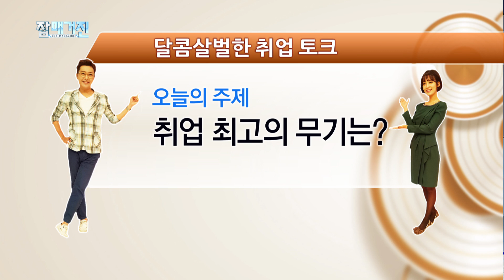취업 최고의 무기는?_달콤살벌한취업토크(잡매거진)141208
달콤살벌한취업토크

오늘의 주제 : 취업최고의 무기는?

출연지 : 이내화대표님, 이동우대표님, 강민혁대표님